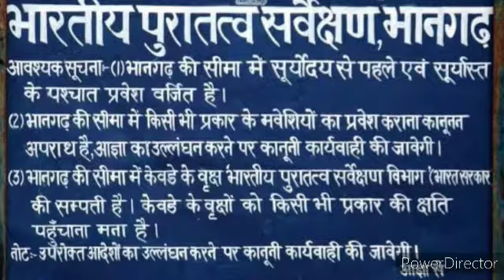Rajasthan ki rahasyamayi shapit jagah,| 6 most hauted place in Rajasthan